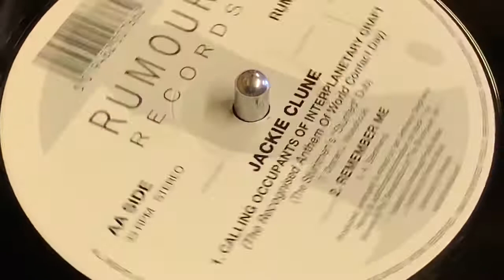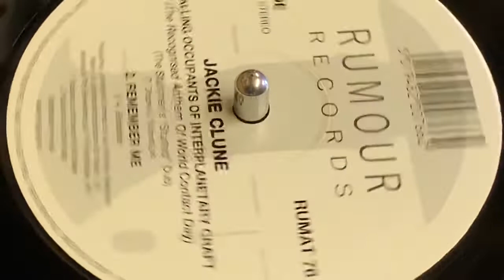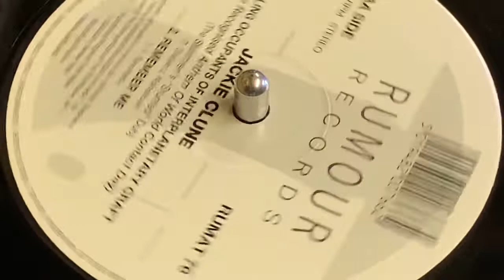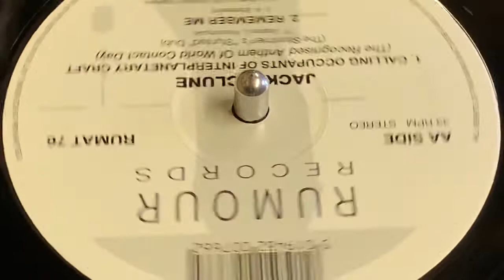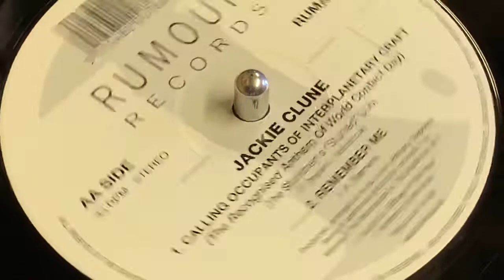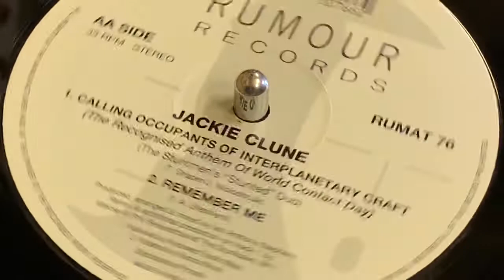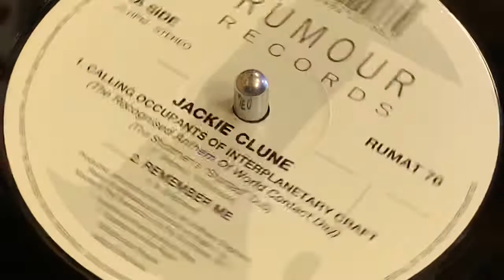JACKIE CLUNE - CALLING OCCUPANTS OF INTERPLANETARY CRAFT (THE STUNTMENS STUNTED DUB)